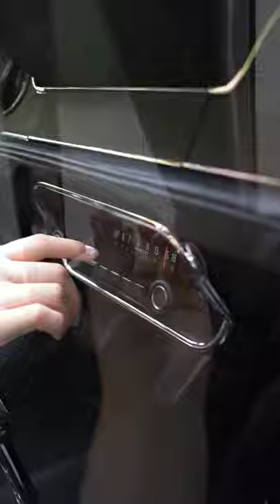1967 Ford Mustang ✨vintage car ASMR ✨